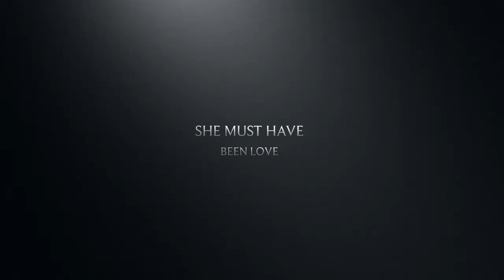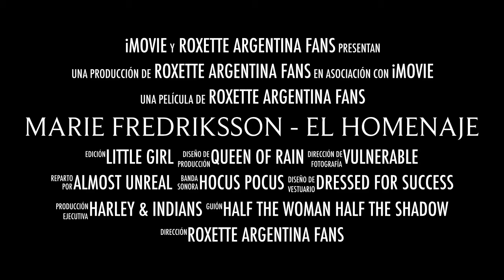30/05/2020 - Marie Fredriksson - Our Tribute (English Spot)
This Saturday, May 30. A tribute to this neverending love. To the joyride in our lives. The hocus pocus working its magic. She must have been love. And without a doubt she was and still is!
we invite you all to remember our Queen of Rain
Marie Fredriksson - Our Tribute.

A 24-hour day from the RoxetteArgentinaFans fan page that will include, among other things
- Premiere of the Unoffficial Mix Video and single All Efter Natt the Nigh -Unofficial Mix (Marie Fredriksson & Cyndi Lauper)
- Special Video Hits - Facebook live broadcast
- En kväll för Marie Fredriksson - Facebook live broadcast (Spanish subtitled)